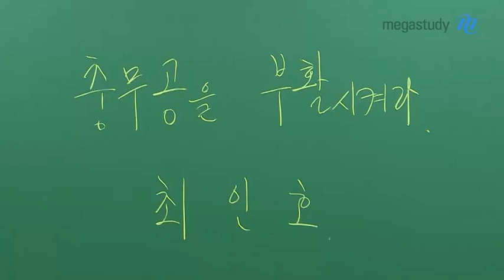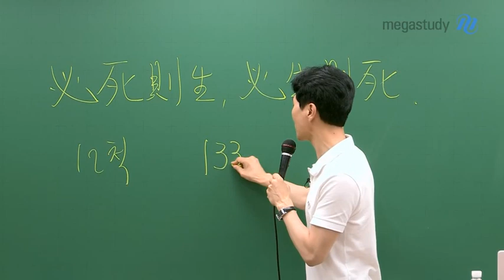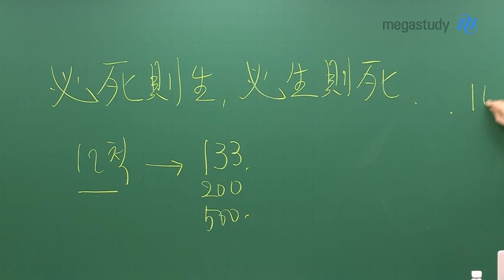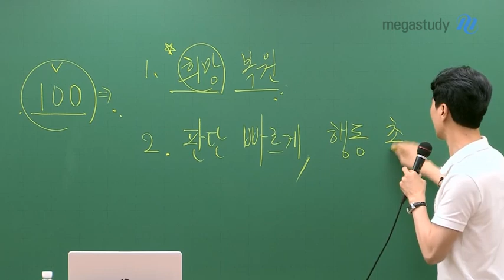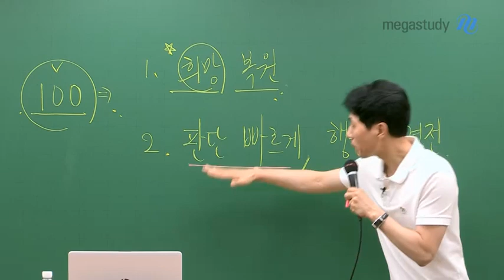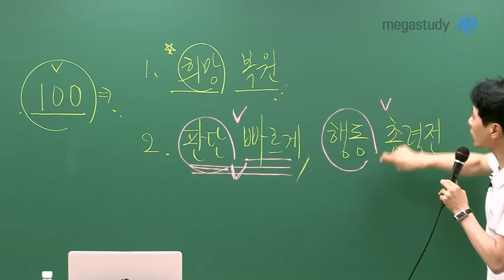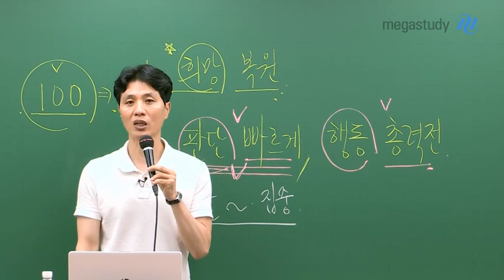[메가스터디] 국어 최인호 쌤 - 남은 기간을 잘 보내기 위해 필요한 마음가짐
必死卽生, 必生卽死

100일, 결코 적은 시간이 아닙니다.

우리를 어렵게 하는 장애물이 있다면,
이순신 장군의 정신으로 이겨낼 수 있습니다.

희망을 가지고 공부합시다.
전략을 잘 세우고, 남은 기간 공부에 열중합시다.
잘할 수 있다고 생각하는 것에 더 집중합시다.

더 자세한 내용은 영상을 통해 직접 확인하세요!